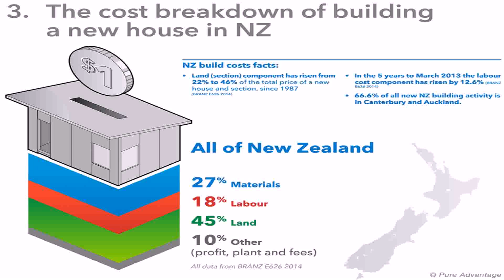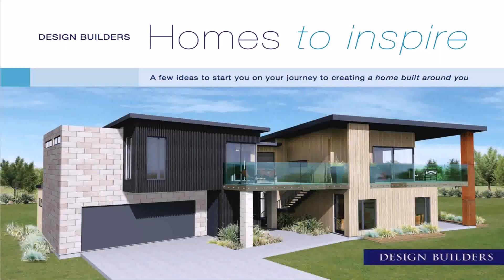House Builders Nz Prices - Gif Maker DaddyGif.com (see description)